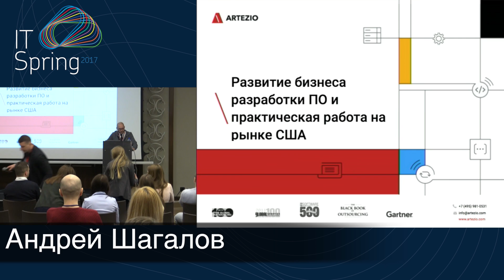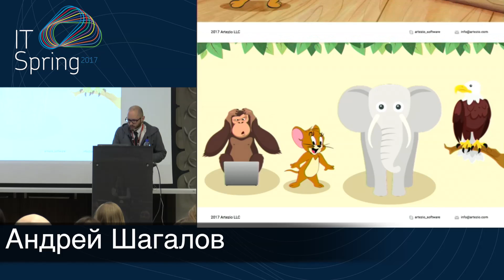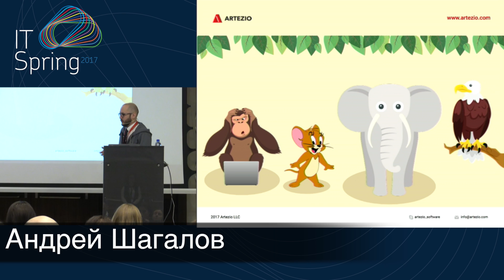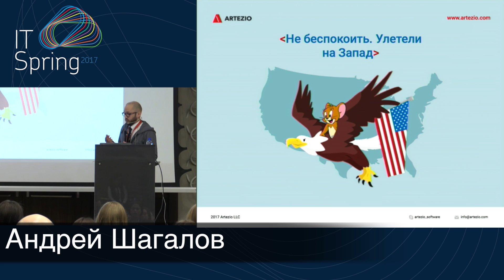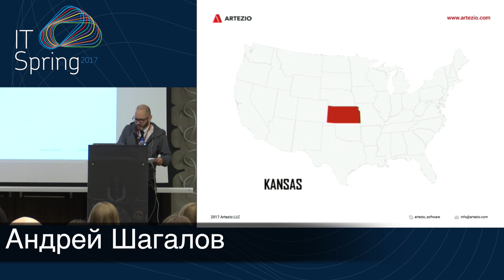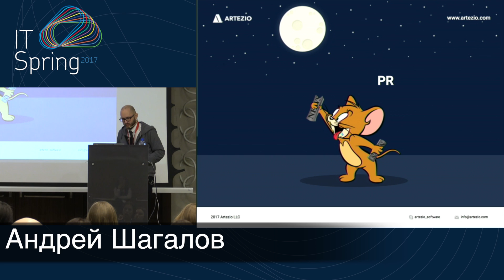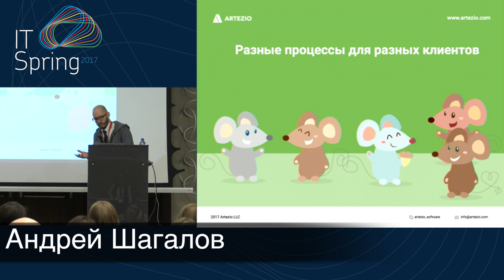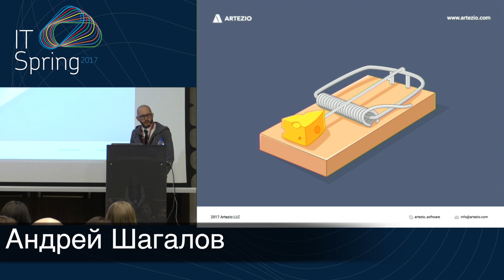Андрей Шагалов, Artezio – Развитие бизнеса разработки ПО и практическая работа на рынке США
Рынок ПО сегодня еще очень далек от насыщения. При этом у разработчиков из Восточной Европы появляется все больше возможностей для получения больших проектов в ЕС и США. Одна из причин - рост недовольства заказчиков поставщиками услуг по разработке ПО из юго-восточной Азии и Индии. Сейчас все больше и больше проектов выполняется в России и Европе, хотя раньше заказчик старался передать их крупным и дешевым разработчикам. Сложилась уникальная ситуация, когда очень хорошая репутация программистов из Восточной Европы помогает отечественным софтверным компаниям развиваться на международном рынке.